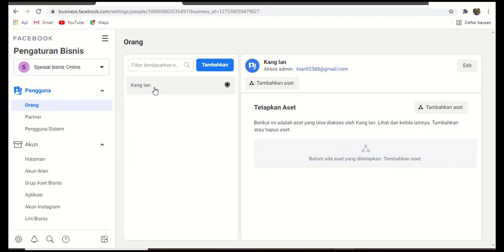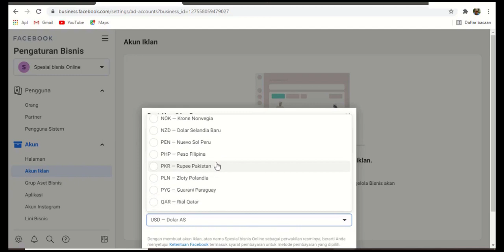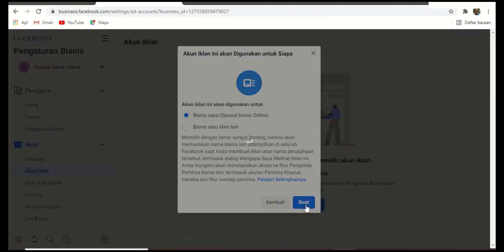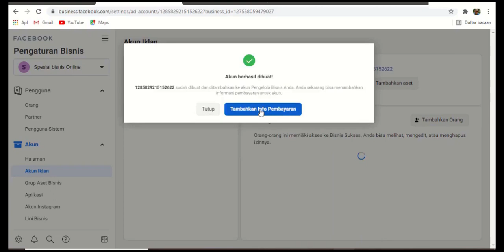2. Cara Membuat Akun Iklan di Ads Manager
Di video tutorial ini, kita akan belajar bagaimana cara membuat akun iklan di ads manager.

Langkah untuk menambahkan akun iklan di Pengelola Bisnis:

- Buka Pengaturan bisnis.
- Klik Akun dari menu sebelah kiri. Lalu, klik Akun iklan.
- Klik menu pilihan Tambahkan berwarna biru.
- Pilih di antara 3 opsi berikut: Tambahkan akun iklan, Minta akses ke akun iklan, atau Buat akun iklan baru.